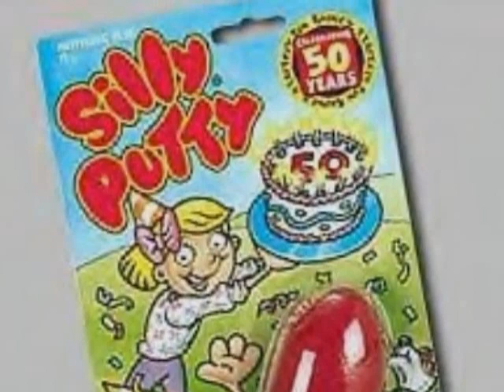Leebeegeebz:-Wafflezz n Chee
Published 2/26/15 ...Recorded on Tascam 424 MKIII Cassette Machine. Guitars, Bass, Keyboard Horns, Drums, Percussion Claps, Vocals, etc.: Lee Mullins. Wurdz: (Chorus): We makin' waffle, waffle, wafflezz-n-Chee, it's time, to make my baby wafflezz-n-Chee...Waffle, wafflelaffle, wafflezz-n-Chee, ah yeah, bake a cake called Wafflezz-n-Chee. Corndog, is what my friends call me, cause I take a case of corndogs for free, slipped em' out the back jack leg of my jeans, won't no fake escapin' wafflezz-n-Chee. come on get yo chocolate miyiyilk. We'll go to Mega-lo-Mart, get a six pack of silly putty, jumpin' beans and magical clay, $4.99 to get a Pet Shop, My Little Pony, batteries for laughing machine, come on go insane, let's all go outside to play, tag along and join the gang, hang out relax, and eat some (Chorus)...celebrate wafflezz-n-chee, Lil' Bite snackers, butter between, the finest tastin' thing that you've ever seen, (Chorus)..Easy Bake a cake-n-Wafflezz-n-Chee. come on go insane, let's all go on outside to play